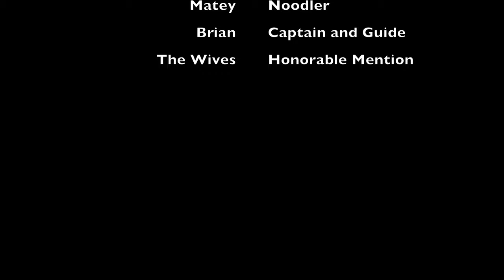SAVAGE MUTTON SNAPPER - JAM SESSION 1 - 4K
A, LET'S GO FISHING TV "JAM SESSION"!!!

SOMETHING NEW FROM LET'S GO FISHING TV! "JAM SESSIONS" WON'T BE OFFICIAL EPISODES. THEY'LL BE MORE "GRASS ROOTS AND LESS PRODUCED". HARD ROCKIN', FISH FIGHTIN' VIDEO SHORTS FULL OF GREAT TUNES AND BIG BOWED UP RODS!

FUN DAY AT SEA WITH GOOD FRIENDS COLD BEERS FINE CIGARS, AND A COOLER FULL OF MUTTON SNAPPER!

IN THIS FIRST "JAM SESSION", THE CREW: ANDY, "ANDI", MATT "MATEY", ALEX, MIKE AND CAPT. BRIAN HEAD TO FORT PIERCE FOR SOME SNAPPER FISHING! ALTHOUGH THE CAMERA FAILED ME DURING OUR SNAPPER FIGHTS, WE GOT SOME GREAT FOOTAGE OF MATEY SLOW PITCH JIGGING UP A NICE AMBERJACK, ALEX BOWED UP ON A BULL SHARK, AND SOME SOLID PICTURES OF OUR TOTAL HUAL.

BIG THANKS TO OCEAN EYES POLARIZED SUNGLASSES FOR PROVIDING THE HIGHEST QUALITY IN EYE PROTECTION.

IF YOU HAVE SUGGESTIONS OR FEEDBACK, PLEASE COMMENT!

OUR GOAL IS TO GET 1000 SUBS SO WE CAN LIVESTREAM OUR OUTDOOR ADVENTURES!

ALSO A SHOUT OUT TO CAPT. THOMAS HARRIS FOR INSPIRING ME TO CREATE THIS CHANNEL AND ALL THE SUPPORT HE SHOWED. THANK YOU MAN.